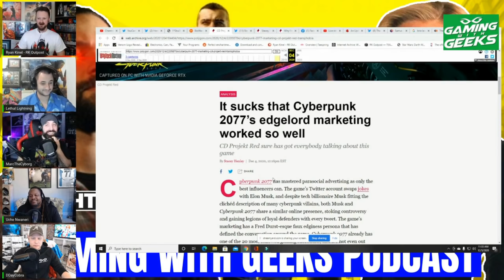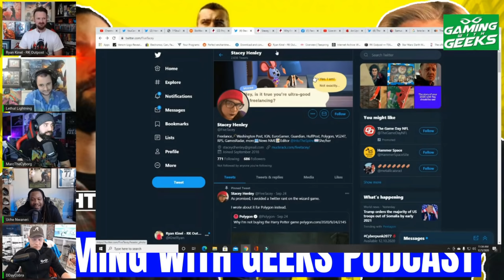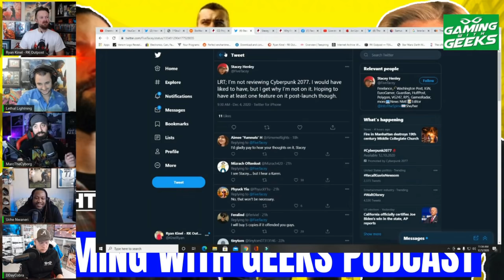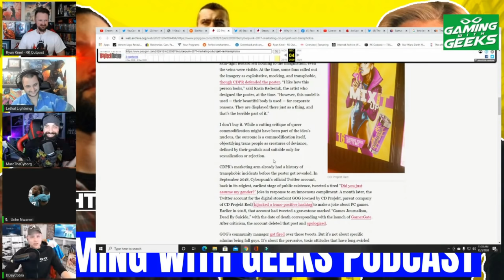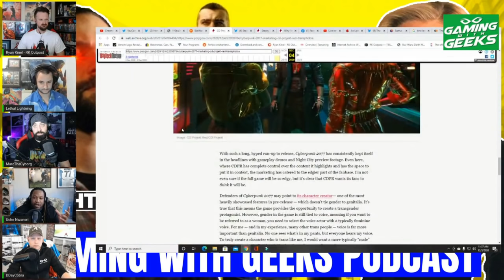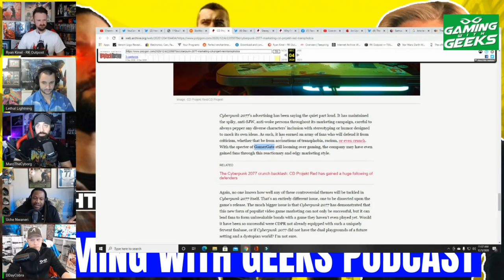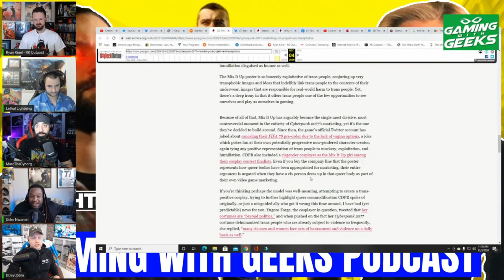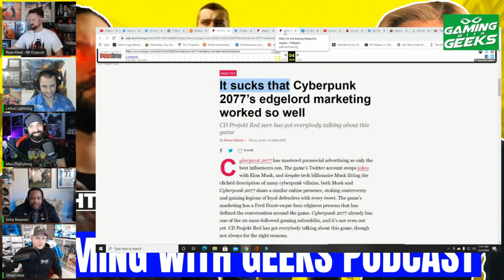Woke Journalists HATE Cyberpunk 2077! | They Want CD Projekt Red To Fail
Clip from the Gaming With Geeks Podcast, we stream every Saturday at 1 PM EST / 10 AM PST on this channel.

Appearances from @DDayCobra @ryankinel-rkoutpost1 @UcheNwaneri Lethal Lightning @MarcTheCyborg

Jeremy Prime

10057, Pensacola, Florida